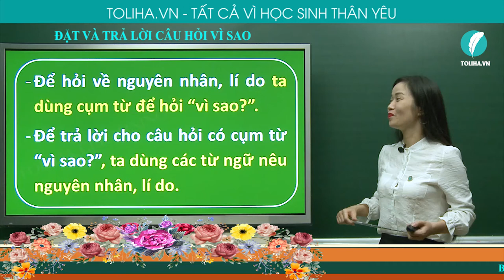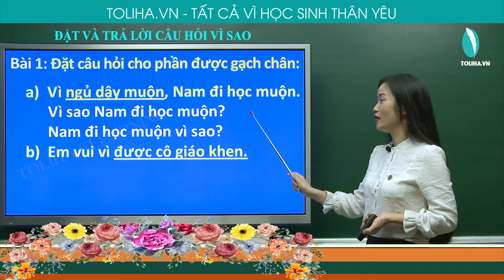ĐẶT VÀ TRẢ LỜI CÂU HỎI VÌ SAO - TIẾNG VIỆT LỚP 2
Học onlineTiếng Việt lớp 2
Bài 1: Đặt câu hỏi cho phần được gạch chân:
a)        Vì ngủ dậy muộn, Nam đi học muộn.
b)        Em vui vì được cô giáo khen.
c)        Em được ba mẹ đưa đi chơi vì hôm nay là chủ nhật.
Đáp án
a)        Vì sao Nam đi học muộn?
           Nam đi học muộn vì sao?
b)        Em vui vì sao?
           Vì sao em vui?
c)        Em được ba mẹ đưa đi chơi vì sao?
           Vì sao em được ba mẹ đưa đi chơi?
ĐẶT VÀ TRẢ LỜI CÂU HỎI VÌ SAO?